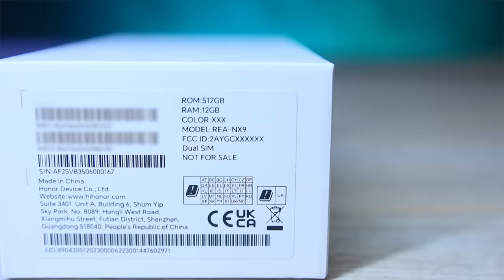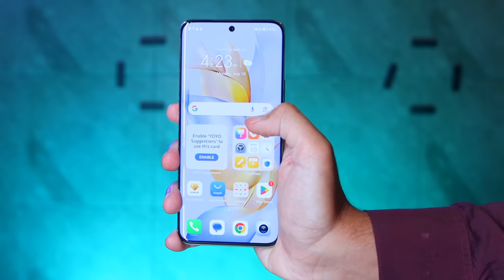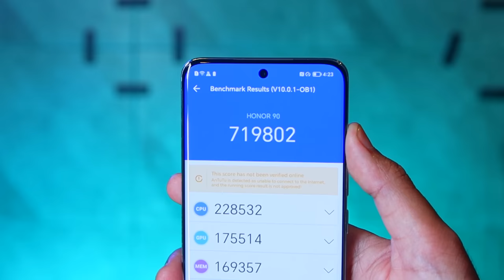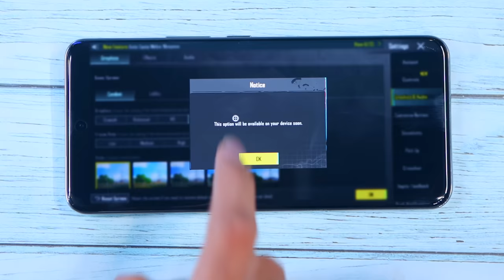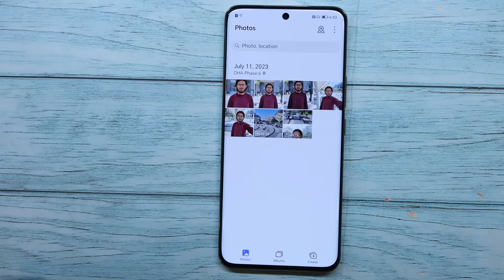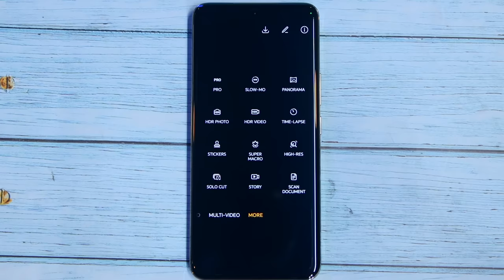HONOR 90 Unboxing | Ai Vlog,200 MP Camera !!!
In this we have HONOR 90 with us which was officially launched in UAE Today With a Price of 1599 for 12/256 and 1999 for the 512 versions. Both versions come with gifts worth 597 dirhams